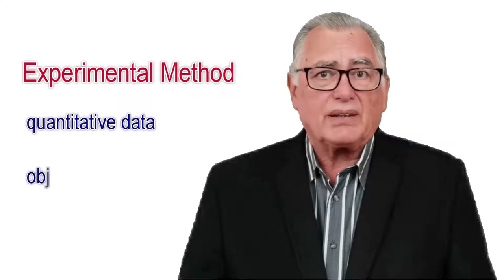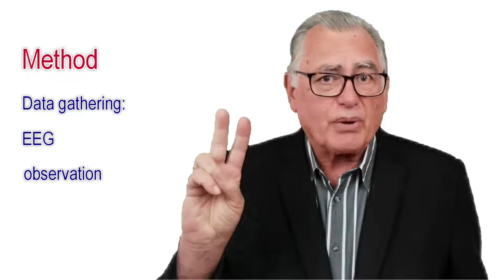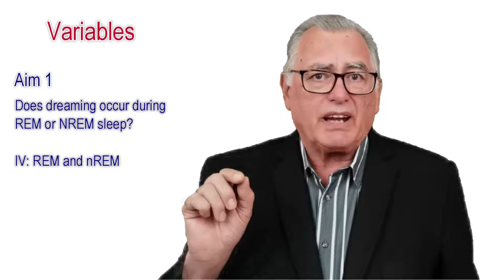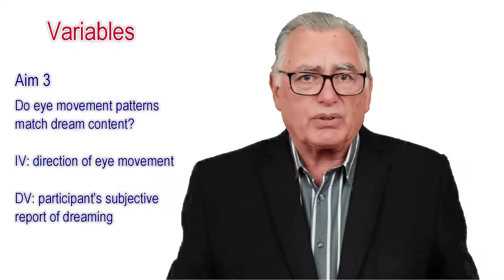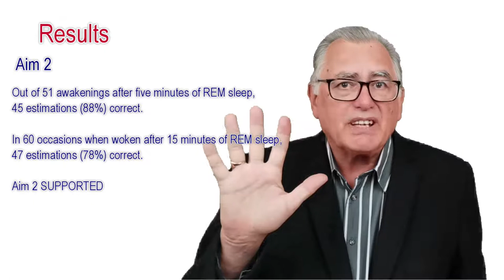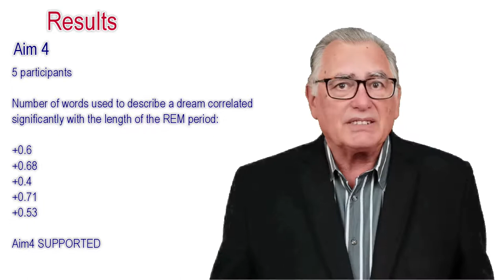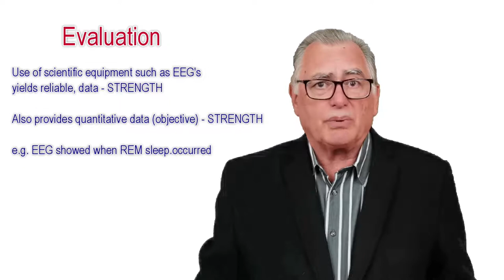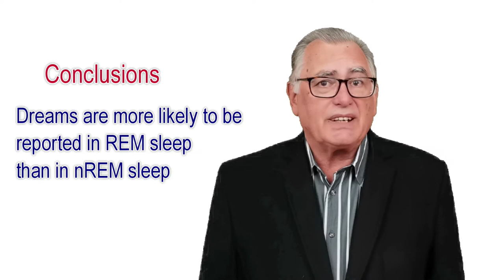Sleep and Dreams: Dement And Kleitman AS/A Level Psychology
This instructional video focuses on the CIE (Cambridge) AS and A Level Psychology (9990) requirements for the Dement and Kleitman Sleep and Dreams study. I have tried to include all material needed to answer the different types of exam questions that are likely to be asked, in an easy-to-understand way.